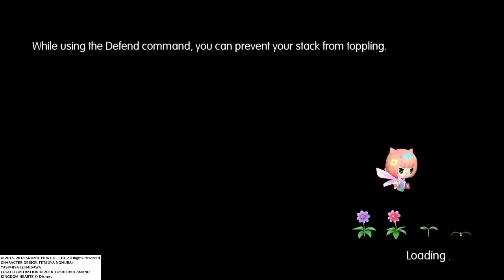WORLD OF FINAL FANTASY (2020) *Lionhearth704* (174)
Jugando World Of Final Fantasy (Asi Se Captura A Ultima Weapon En El Coliseo Con Las Habilidades Faith Y Gravity)